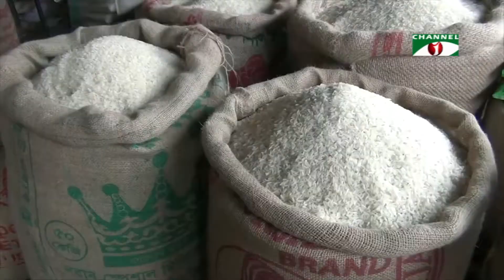চাল উৎপদানের অন্যতম জেলা নওগাঁতেও বাড়ছে চালের দাম